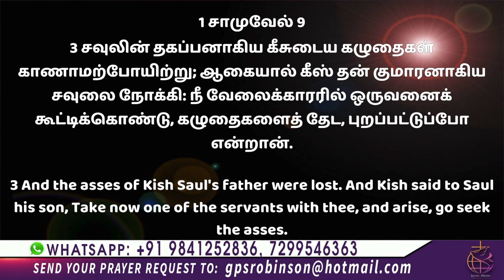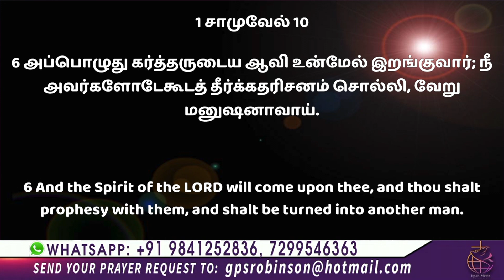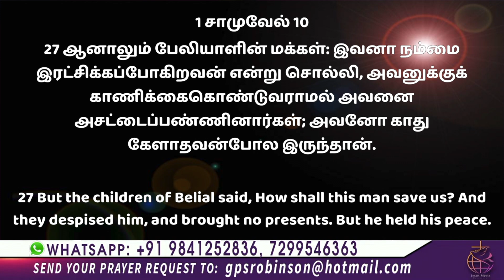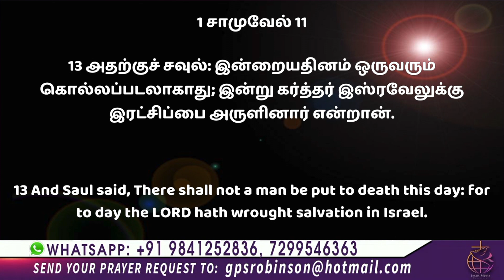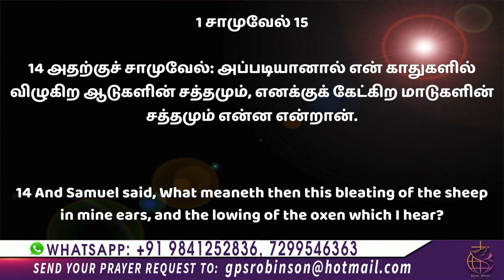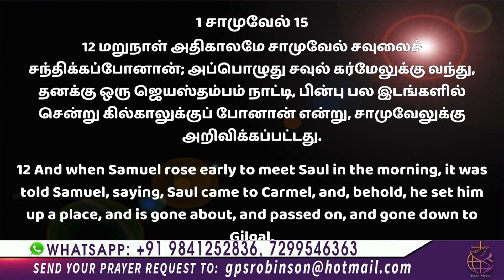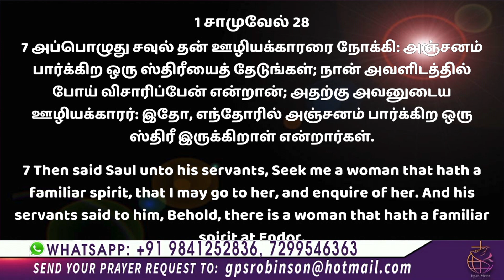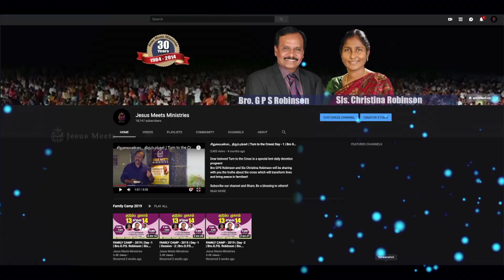இஸ்ரவேலின் ஆசீர்வாதம் | Bible Study | Sis. Christina Robinson